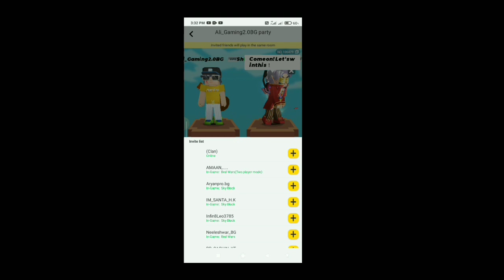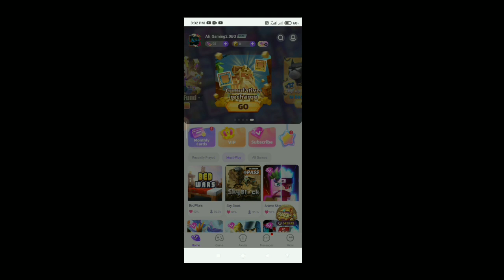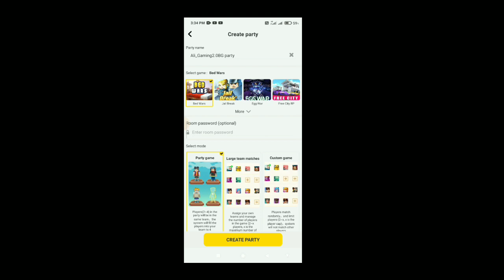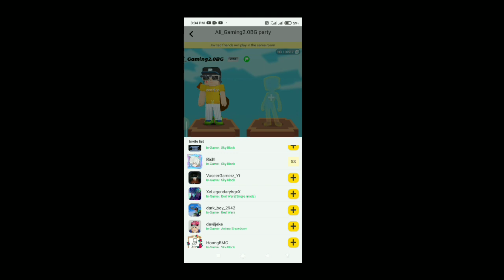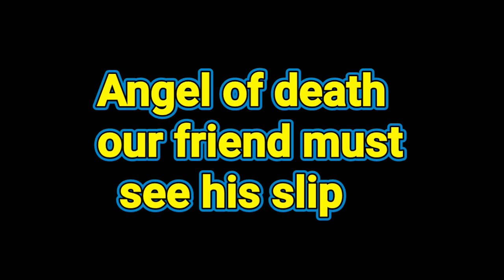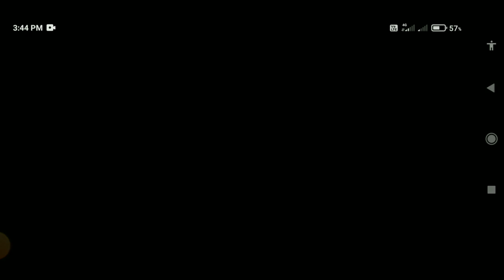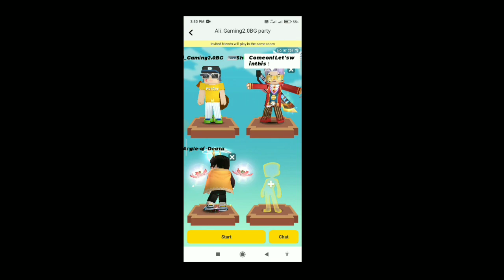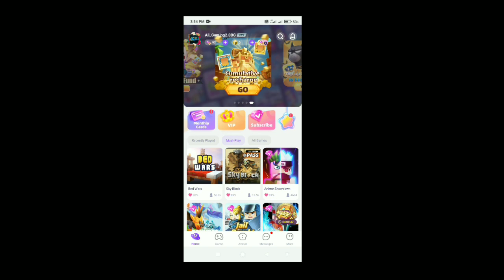Blockman go Bedwars || Will Play RANK MODE Together With Friends?....